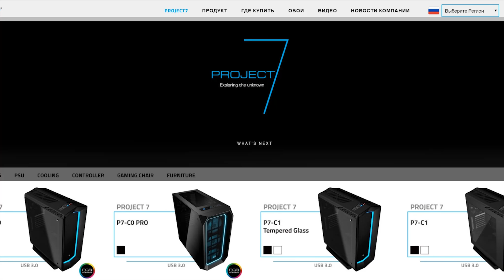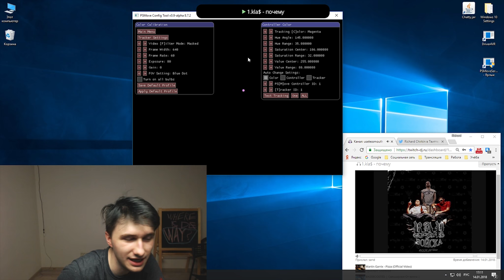Юзя Хайлайты - ВЕЛИКИЙ ВЫПУСК